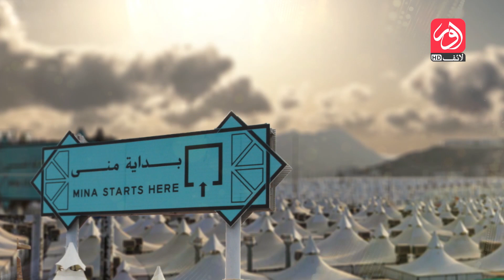Hajj 2022 | Eid Ul Adha Transmission | Eid e Qurban Special | aur Life